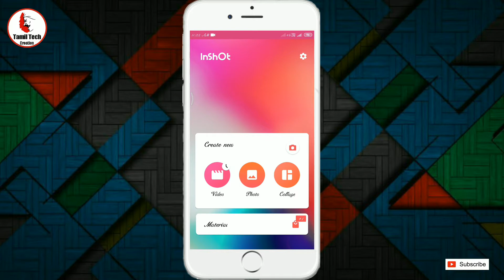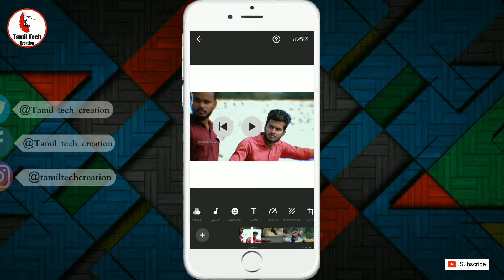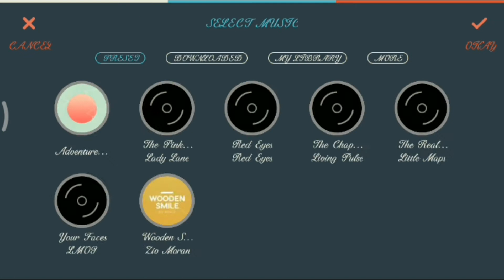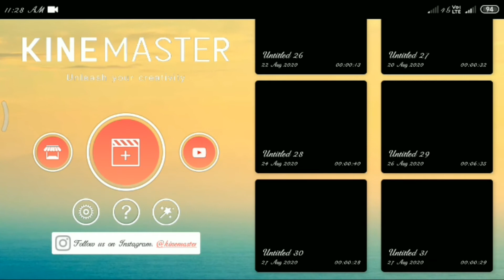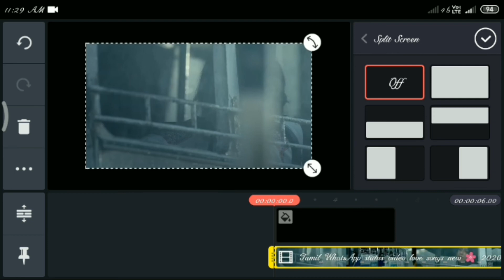Top 3 Professional Video Editing Apps for Android | professional Editing Apps / Tamil Tech Creation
தமிழால் உயர்வோம்... 🙏
 நட்பினால் இனைவோம்👬

Top 3 Professional Video Editing Apps 🔚

நமது சேனலில் சிறந்த - Apps reviews மற்றும் Tech updates மற்றும் reviews மற்றும் Unboxing மற்றும் Earning apps மேலும் பல புதிய updated வீடியோவை காண முடியும்.

Mobile features and advantages and disadvantaged to all updated to video upload in my channel. KEEP watch my channel videos...

நமது சேனலை ஆதரித்த அனைவருக்கும் நன்றி. 🙏